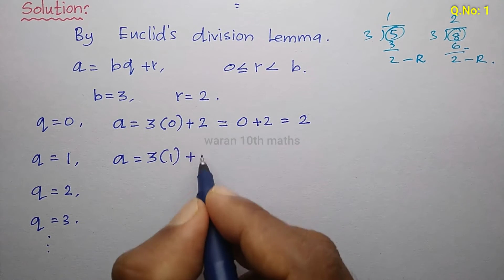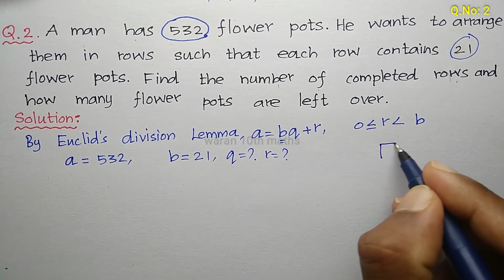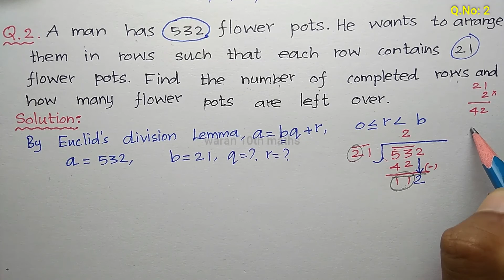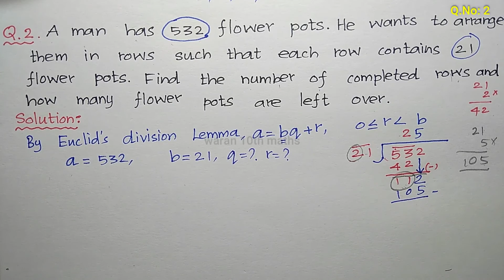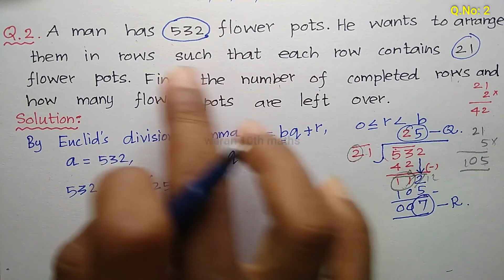TN 10th std Maths Exercise 2.1 Q.No 1 and 2 in Chapter 2.Numbers and Sequences - Samacheer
In Tamil Nadu class 10 Maths Book .Exercise 2.1 Q.No 1 and 2 in Chapter 2. Numbers and Sequences, I explained and solved by Euclid's Division Lemma.